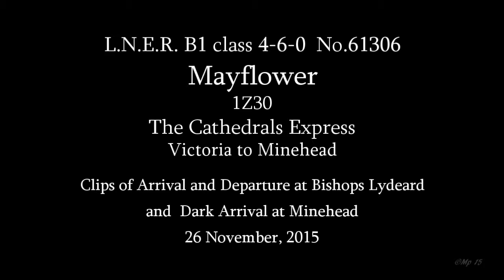1Z30 Mayflower Bishops Lydeard and Minehead 26-11-15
Clips of 1Z30, The Cathedrals Express trip Victoria to Minehead on Thursday 26 November, 2015.
L.N.E.R. B1 class 4-6-0  No.61306 " Mayflower " leading with Diesel 47746 behind engine.
Clips of arrival at Bishops Lydeard and arrival in the dark at Minehead,with the WSR Christmas Market taking place on the platform.
Trip was due to arrive at Bishops Lydeard at 13.40 but due to a Dragging Brake problem on coach 3058 which was taken off at Reading it eventually arrived at 15.31.
The clip at Minehead complete with pipe band was at 17.15 ( should have been 1505 ) and as you can see is now pretty dark.
Diesel 47746 took 1Z31 back with Mayflower moving the next day - light engine.
For those interested consist was - (35479 Support), 5222, 5216, 9104, 13440, 5237, 5236, 1666.